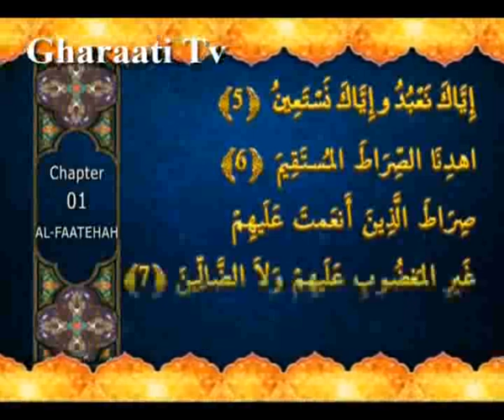01 Faateha 003